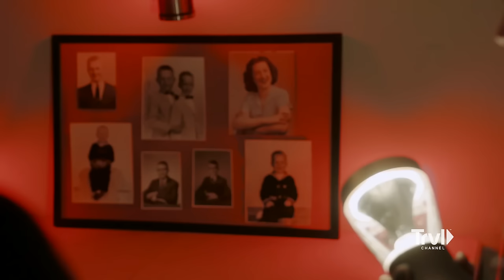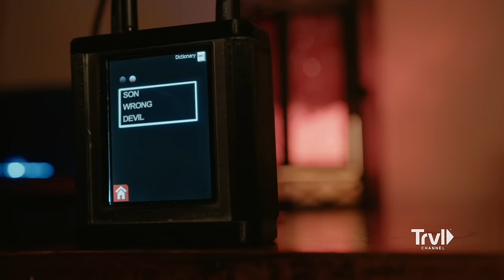Poltergeist-Like Spirit Forces Cindy & Steve Out of the House | Michigan Hell House | Travel Channel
It’s one of the greatest paranormal stories you’ve never heard. The story takes place in a farmhouse in the tiny village of Merrill, Michigan. From the summer of 1974 to the spring of ’75 the Pomeraning family endured relentless, bizarre, and violent paranormal phenomenon. Knocking, explosions, disembodied voices, even spontaneous combustion that ripped apart the home and the family living inside of it. With dozens of hours of real-time audio recordings, hundreds of police reports, and dozens of eyewitnesses, this case is arguably the most well-documented paranormal case in history. Now Steve Shippy, along with world-renowned psychic medium, Cindy Kaza, decide to speak with the entities of the house. Angry spirits force the two investigators out of the house just as they get close to the truth. Armed with new evidence and newly emerged eyewitnesses, will the pair finally uncover the source of the evil that terrorized the Michigan Hell House?